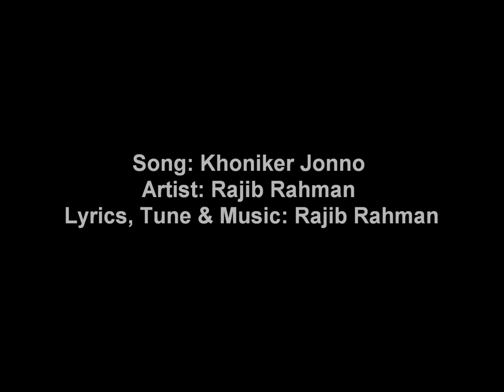Khoniker Jonno - Rajib Rahman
Song: Khoniker Jonno
Artist: Rajib Rahman
Lyrics, Tune & Music: Rajib Rahman
Record, Mix & Master by Rajib Rahman at "Warfare" Recording Studio (Rajib Rahman Production)
Track of 2005

Album (Mixed): Priotomesu
This full version of the song released in 2008 from Laser Vision